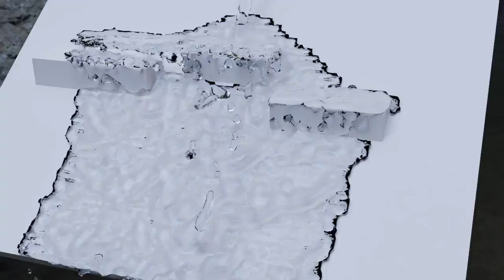Fluid Simulations #1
Sorry for such a short video, render times take a while on my computer which is also why I lowered the resolution of the frames. Simulated and rendered in blender.